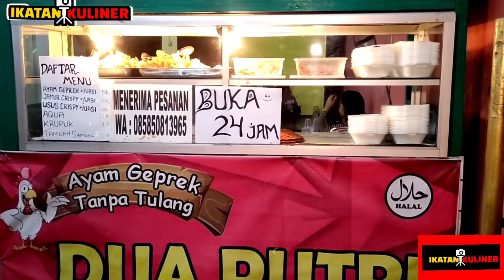ISTRI HEBAT CERDAS !!! ADA 4 CABANG, USAHA RUMAHAN DARI LAKU 20 PORSI SAMPAI 300 PORSI PERHARI